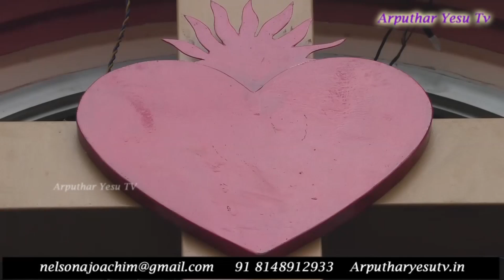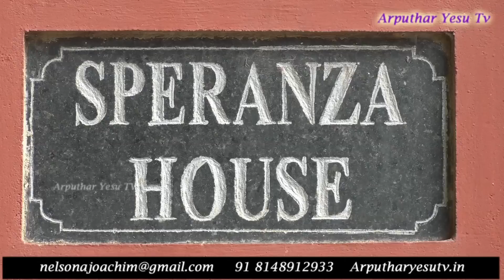Mr. Martine's House 01-01-2020